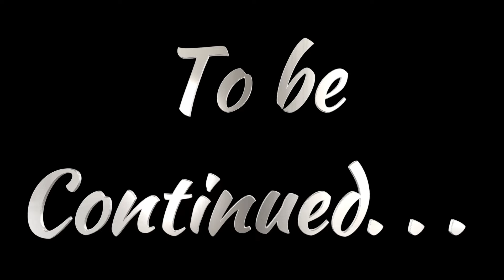MegaRide Start | Nonstop completed 2000 km | TVS MotoSoul | Delhi to Goa | TVS Apache RR310